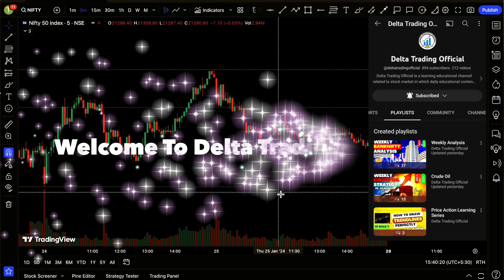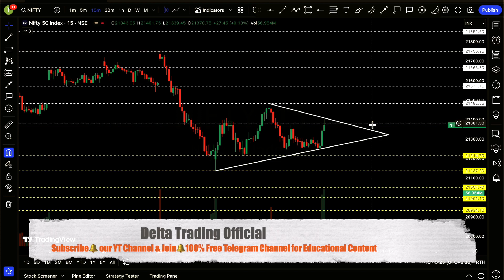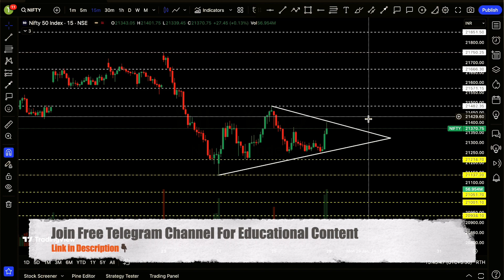📊Nifty Prediction For Tomorrow | Tomorrow Market Prediction & Analysis ✅ | Monday☀️